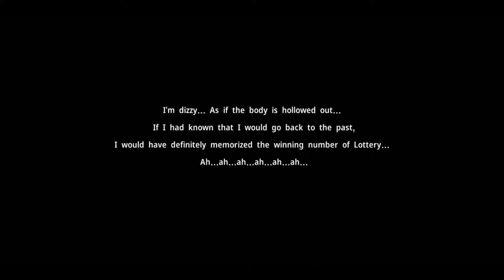[Action MMORPG] Rage Fighters (CBT) Gameplay | Android & iOS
Game: Rage Fighters (CBT)
Genre: Action MMORPG
Developer / Publisher: Siamgame Mobile
Platform: Android / iOS
Language: English & Chinese

- iOS:
App Store: TBA